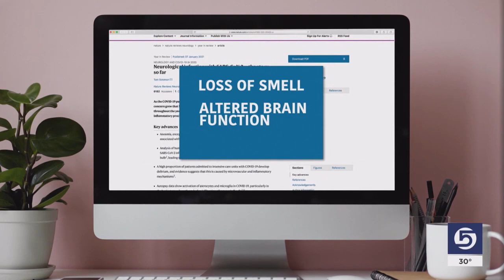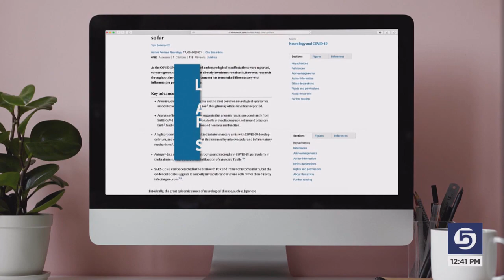Scientists Unlocking Mystery Behind COVID Affects On Brain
Many people experience brain fog, confusion and memory problems with COVID-19. Now, scientists are unlocking the mystery behind how the virus affects the brain. A Utah man wonders if he'll ever be the same.